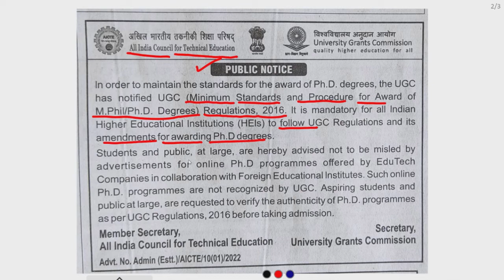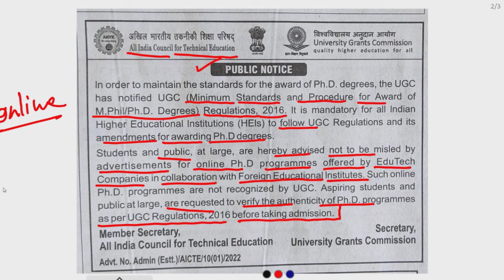Online Ph.D. Program - UGC Notification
Hello Learners Study of Education Helps and guide students NTA UGC NET EXAM. Here you will get all Lectures, Notes and Previous year solved papers of NTA UGC NET EXAM. Here is the link of all important materials-

🔥🔥UGC NET 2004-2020 PREVIOUS YEAR SOLVED PAPER LINK IS BELOW🔥🔥